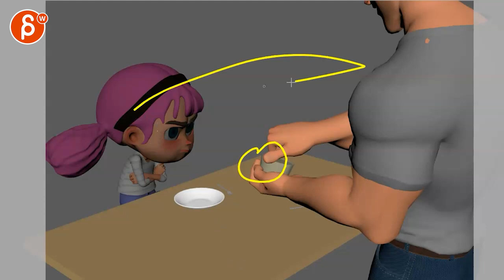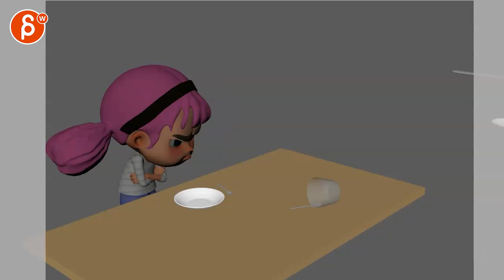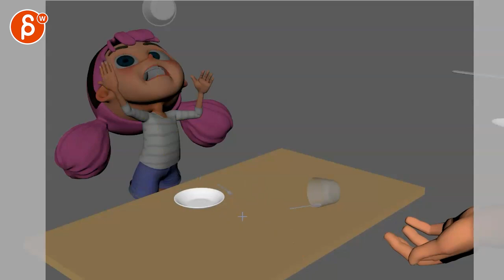Animation Workshop Feedback - Anonymous 1a (2023)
You're watching a feedback session for the Spungella Animation Workshop. Topics that are covered: lipsync, facial animation, body mechanics, acting, maya animation.

✔️ Animation Director, Lead, Animator || Blizzard Cinematics, Paramount/Nickelodeon, Warner Brothers Animation and Industrial Light & Magic (19 years)